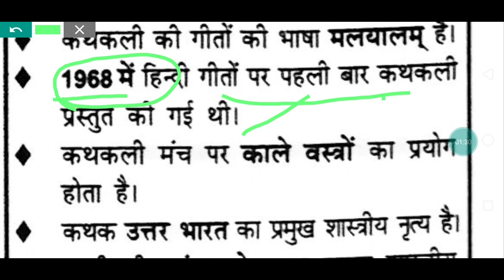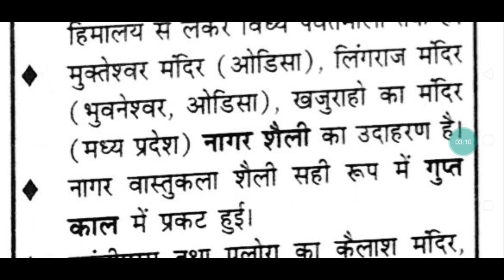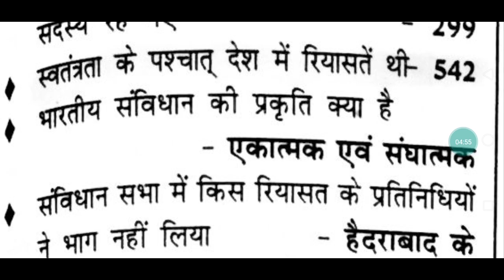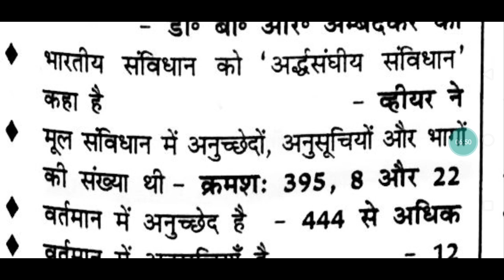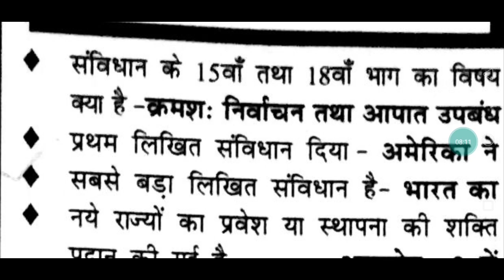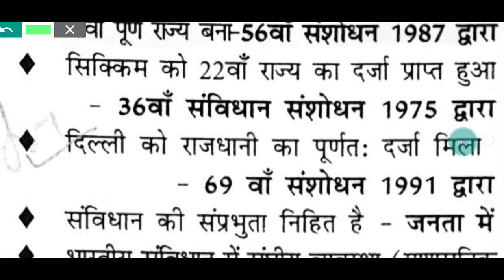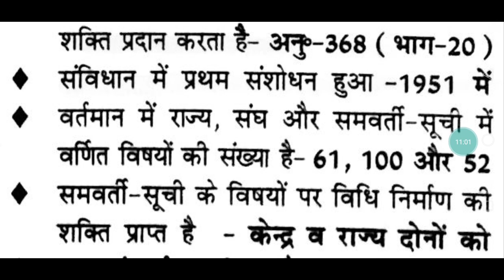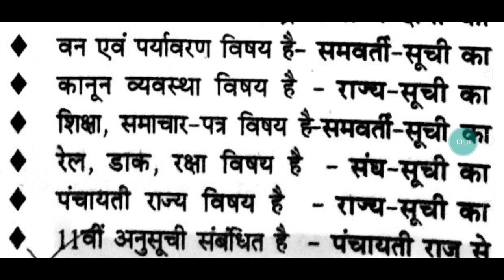GK part 13 for Allahabad University group C MTS exam (@exammedicine2352 )